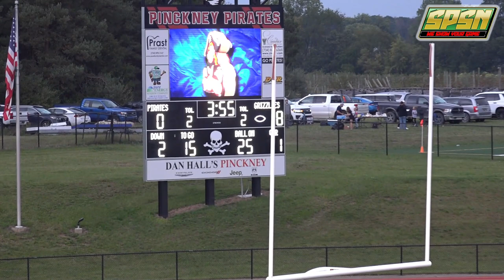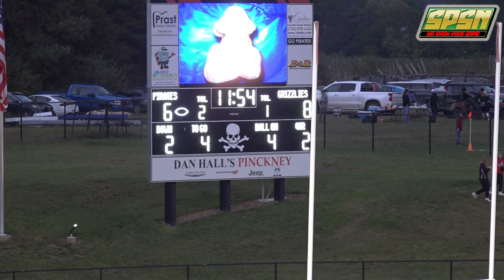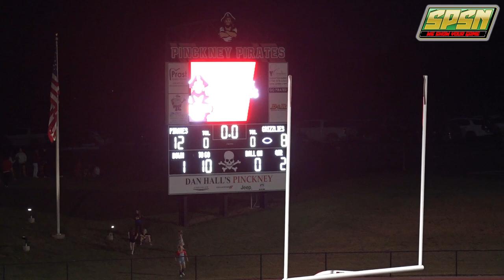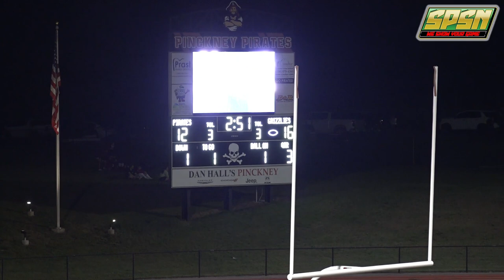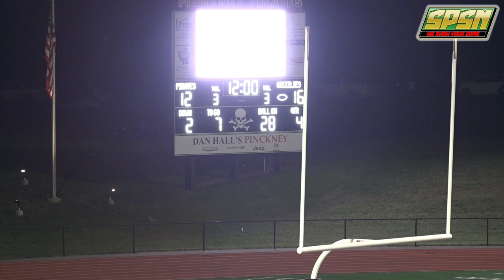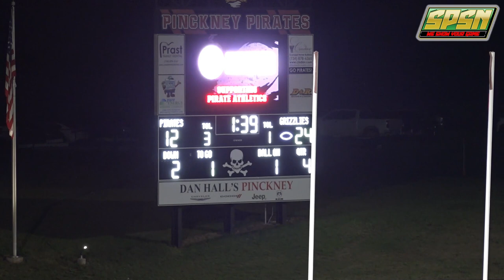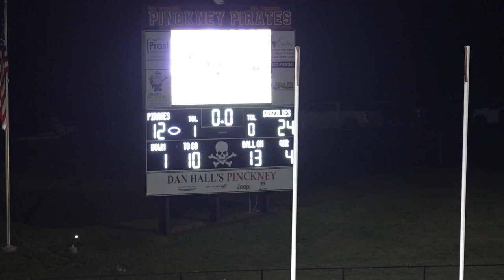Ypsi at Pinckney 9 29 23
9 29 23
at Pinckney